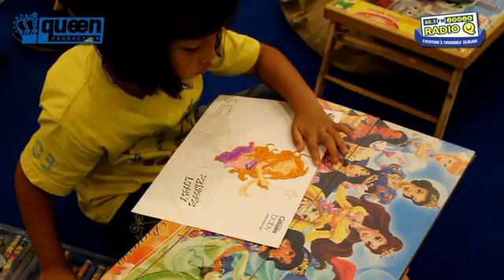cussons bintang kecil 2014 (Flashback)